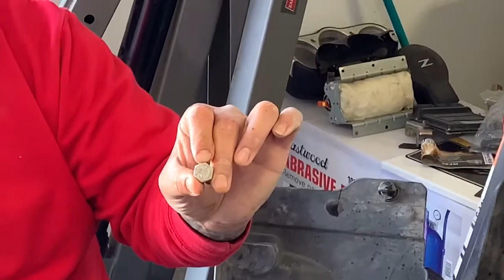MAKING THE POLARIS RZR GREAT AGAIN PT. 1!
🔹Follow the 3F event Instagram @3fautoshow

Follow the homies Instagram

Big Rob @bigrob915
Angel @advent_evo
Batman @9thgen_si_
Eloy @elooyyy_21
Devin @devincsrt4
Jay @jay_arsyn
Gilbert @awakeasfuck